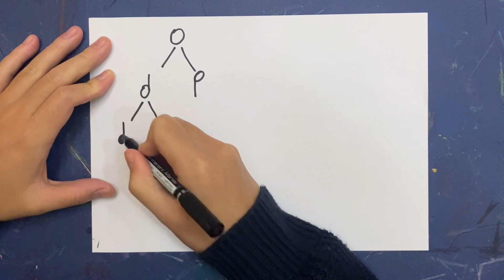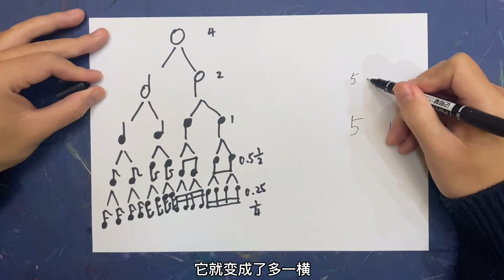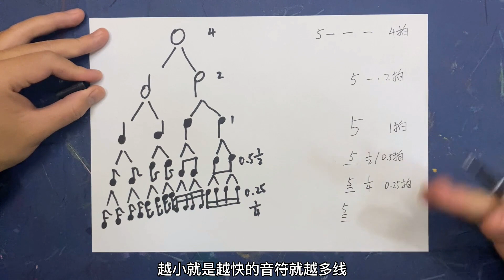五线谱与简谱互译之1（节奏翻译）再不怕喜欢的歌曲没有谱子了！